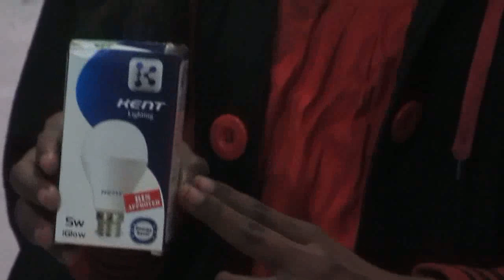SalesGirl Act@MEC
Salesmanship Demo, Dec 13,2018, Jyoti's task